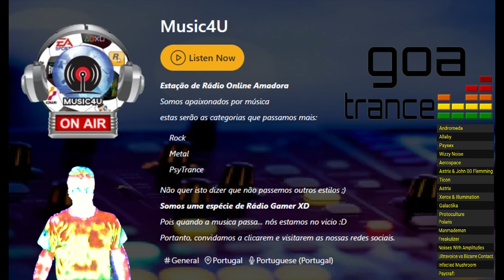☀️ M4U GOA Session ॐ)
Sessão de GOA trance na Music4U

SET LIST:
1. Andromeda - Atmonizer (Natural Flow Remix)
2. Allaby - Cloud 9 (The Electric Ant Remix)
3. Psysex - Soda Pop (Freakulizer Remix)
4. Wizzy Noise - Tubeless (Lish Remix)
5. Aerospace - Wind
6. Astrix & John Flemming - Third Time Lucky
7. Ticon - In The Dirt
9. Xerox & Illumination - Ghost In The Machine
10. Galactika - Lemon Strike (Unreleased)
11. Protoculture - Circadians
12. Polaris - 25
13. Manmademan - Down On Earth (Polaris Remix)
14. Freakulizer - Visualisation
15. Noises With Amplitudes - Psyraider (Exclusive Track)
16. Ultravoice vs Bizarre Contact - Ultrabizzy
17. Infected Mushroom - Cities Of The Future (Timelock Remix)
18. Psycraft - Illusion